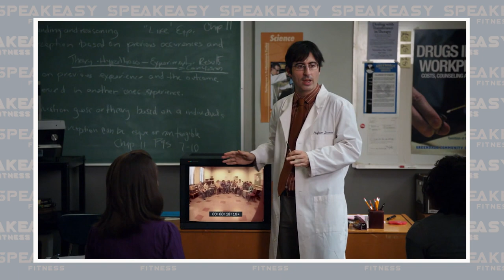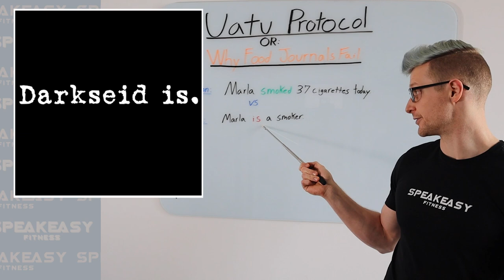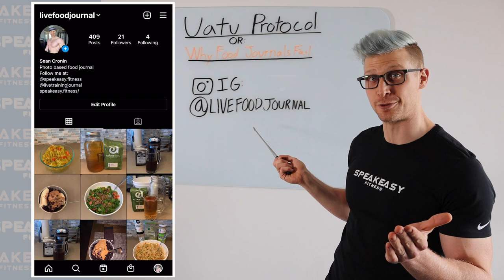Uatu Protocol: Why Food Journals Fail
We break down the fatal flaw that kills most food journals. Do we come to ourselves as missionaries or as anthropologists?